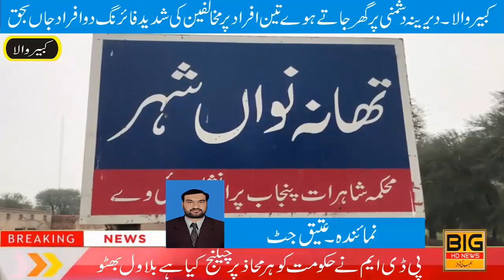Two persons were killed when opponents opened fire on three persons on their way home from Kabirwala